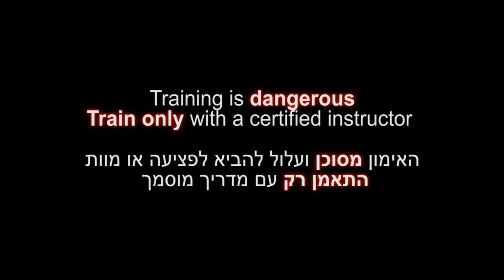Drilling a basic flowchart of arm control in AKBAN Ninjutsu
Yossi Sheriff, the AKBAN Academy founder, shows how to practice the basic modified 4th sequence of controlling the opponent's arm.
March 2014